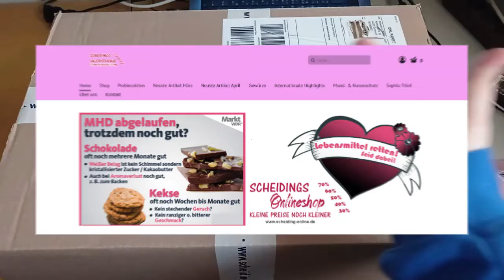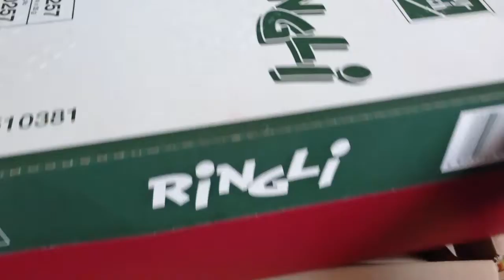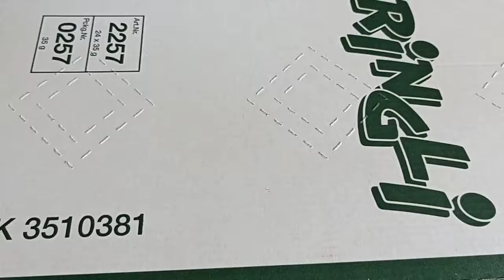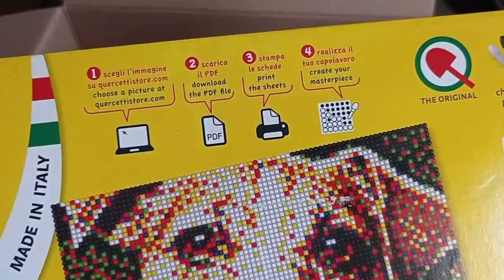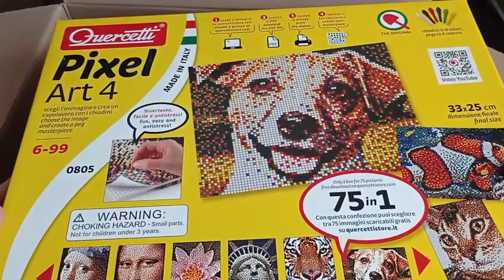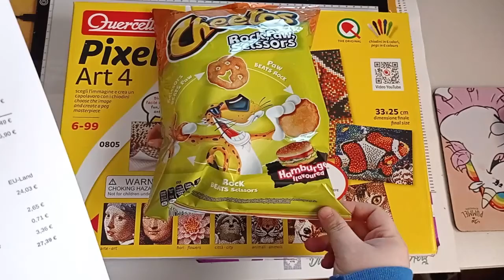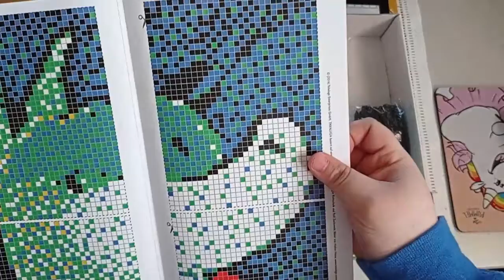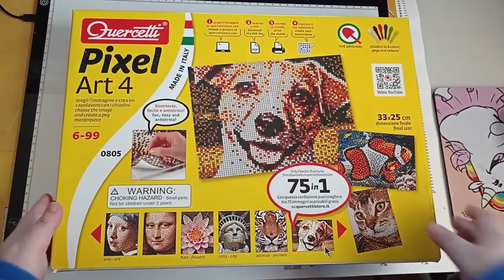Ani TESTET / Online Shop / Scheiding-Online.de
Selbstgekauft also keine kooperation*

Zuschauerpakete für Unboxings in Videos gerne an:
Anika Gilke
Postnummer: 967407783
Packstation 192
44625 Herne

Eure Ani